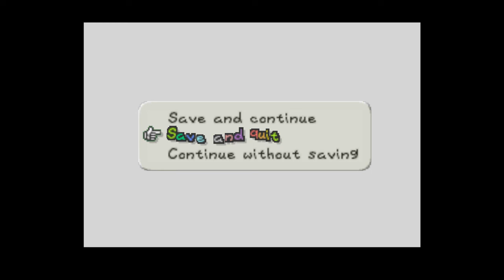Life's a Lich | Paper Mario #6 [Xelrog/Jack]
Xelrog and Jack play Paper Mario on Twitch. Things are getting grave, but no one likes a boo-ring stream, so we've made sure this session's not low on spirits. The conversation's never dead with these brave souls, always ready to make the ghost of their time. Sorry, was that last one boo much?